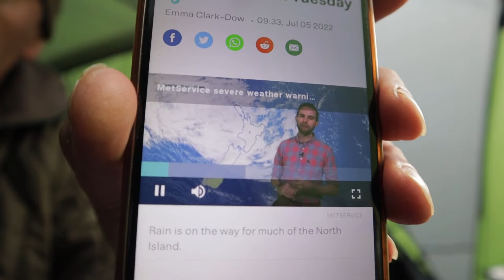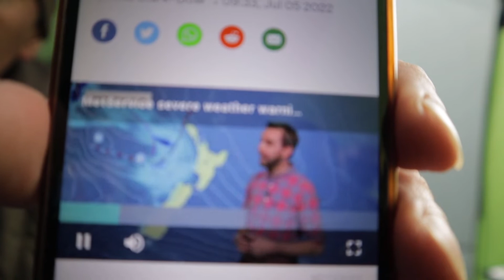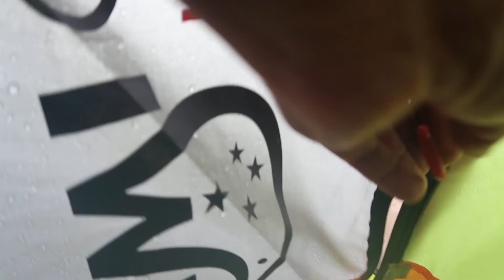Tent Camping & Cooking in Heavy Rain - ASMR on the Coast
Try out a new tent and unfortunately this tent did leak and I had a puddle of water inside the tent soaking my bed.
But I did enjoy this camp and I did like the tent, lots of room and a great vestibule.
I live in the North Island of New Zealand and this camping spot is right by the beach so when the rain and wind gets stronger so does the ocean over the sand dunes.